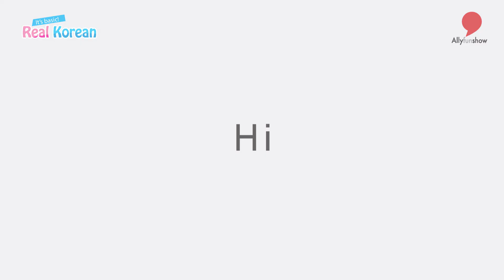[Real Korean] 01 안녕하세요?, 안녕? (Hello / Hi)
●1000개의 영어쇼를 내맘대로 보기  → 앨리펀쇼